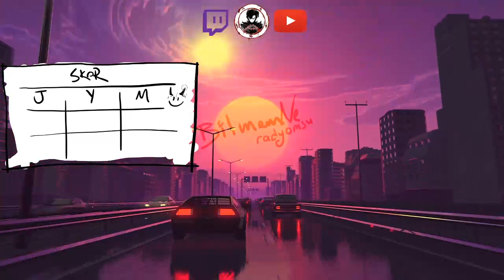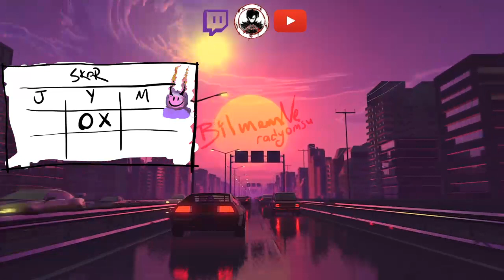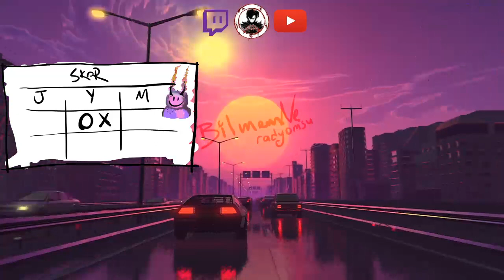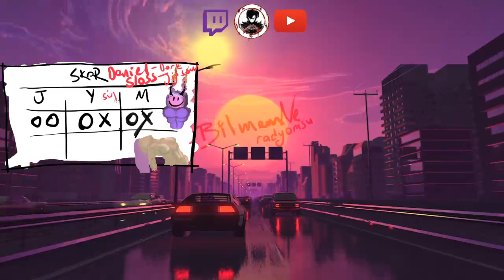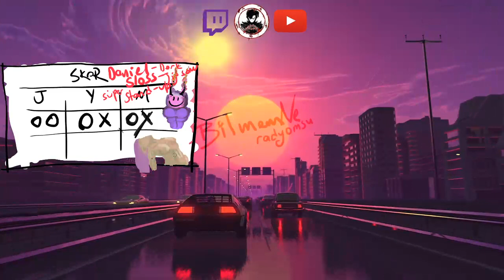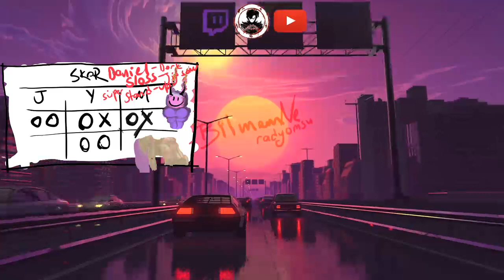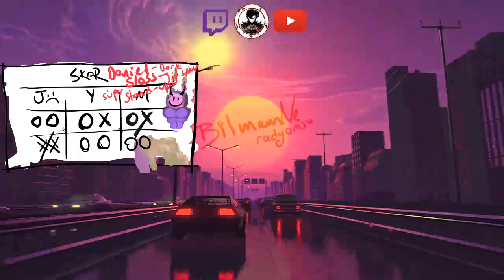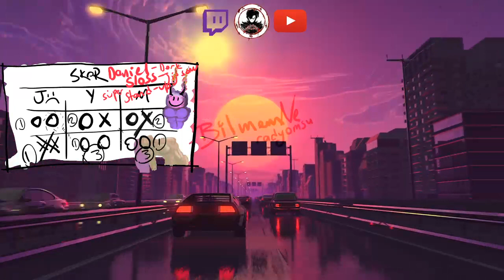Sanat Tartışmıyoruz Kesinlikle | BilmemNe Radyomsu 2. Sezon 12. Bölüm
Aşırı boş yapıp bir o kadar da eğlendiğimiz twitch yayınımızın podcast'idir. Bu haftaki konumuz "Boktan Sanat" adı altında abuk sorular ve falan filandı.
Sizin de teklifleriniz varsa yorumlarda belirtin bir sonraki yayında soralım. Yayını yakalarsanız chatten de yazabilirsiniz. Gereksiz açıklayıcı yazının sonuna geldiniz.